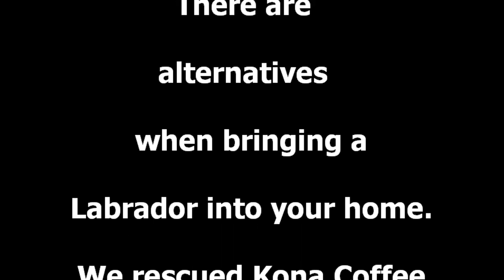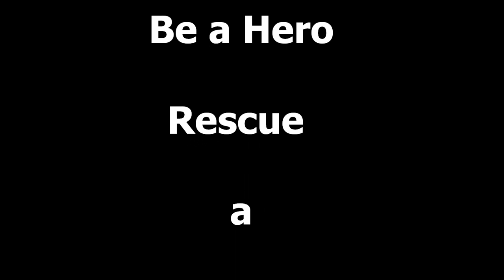Rescue a Labrador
A short video of Kona Coffee Roux Miller whom we rescued a short while ago. After making this video I quickly realized that the families that rescue these animals are not the hero's. The heroes are all of the volunteers who foster and help place these great companions.